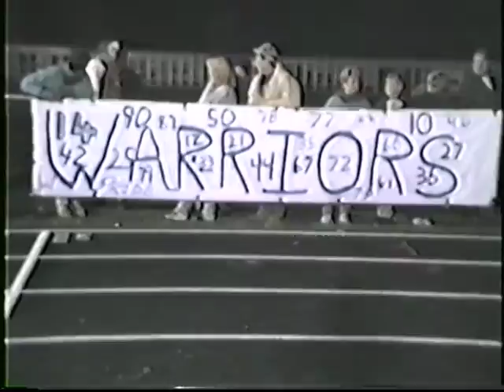Wahconah football highlights 93